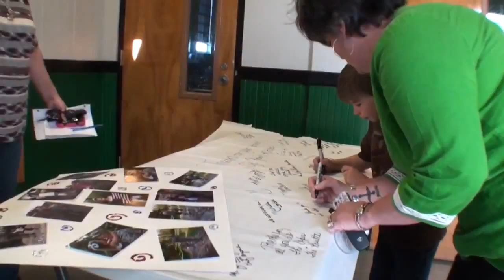Small Town America Puts on HUGE Celebration for Heroes and Super Citizens (Hokes Bluff, AL)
Liberty Learning Foundation has orchestrated hundreds of emotional live events in schools across the southeast. Our team shows up and takes the stage to congratulate Super Citizens and thank community VIPS for joining us.

But the story of what happened when our entire team couldn't be on-hand for a Graduation Celebration in the small town of Hokes Bluff, AL is nothing short of incredible -- and it sets a new standard for community ownership in this crucial, all-American movement.

When the tour bus and crew couldn't make it, a few of us showed up with cameras -- and watched in amazement as a town of 4,000 banded together to elevate their youth, to honor local heroes and to give thanks to a Super "corporate citizen." This town proved that, together, we are improving child, community and country.

On this Thursday night in Hokes Bluff, hundreds of people gather for the 4th graders Super Citizen Graduation. Over the past 10 weeks, the 5 classes (made up of more than 125 students) worked through the lessons of The Liberty's Legacy Super Citizen Program. They mastered lessons in civics, character, finances, careers choices, and our Great American Story. These young students absorbed what it means to be a Super Citizen. And tonight, they are celebrating that amazing achievement with their loved ones.

But 4th grade teacher Samantha Matthews tells us, this graduation is extra special. "We thought this would be a special way to let the kids plan it ... They mapped it out, they talked about the songs that they wanted to use, that weren't in the curriculum. And then the teachers sat down and cut down what would work and what wouldn't work. And then the kids wrote their own speeches and decided how they would gift whether it be flowers or with a token or something."

Organized by their own students, this graduation ceremony was unlike any other we have seen- From the class unity to the three student emcees, who auditioned to lead the program... To the beautiful patriotic songs, the audience was speechless as they watched their children play such an important role.

Hokes Bluff principal, Charles Gardner, says "I think it made a positive impact on them about patriotism, about what it means to be an American, what it means to support our country and the heroes in our local community members ... that every day volunteer firemen or police officer or mayor or whatever."

But the most emotional part of the evening was during the Torch Team Presentations. Each class raised money to purchase a Lady Liberty replica and nominated a hero in their community that they wanted to honor.

"They talked about every single person that they knew that keeps our community going," says Matthews. "It's such a small community, our volunteer firefighters are also our fathers, the uncles, and then they went to our school as well. "

Hokes Bluff had 17 nominations, but tonight 5 of those heroes would be honored onstage.

Hokes Bluff wants to thank Alabama Power for teaching, inspiring & empowering Our Next Great Americans and for elevating the tight-knit communities that are making this movement their own.

Clearly, here, ... in hometown America ... the Super Citizen impact ... and EXPERIENCE is creating gratitude that goes both ways. The heroes were honored. The students were honored. And WE were, again, honored to be powering this historic movement alongside concerned corporate citizens, community leaders, parents and educators.